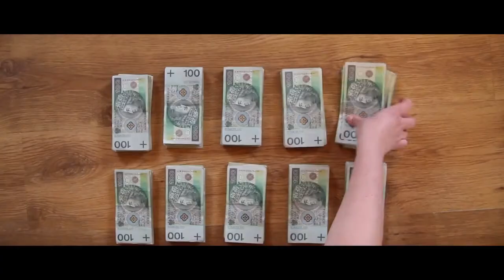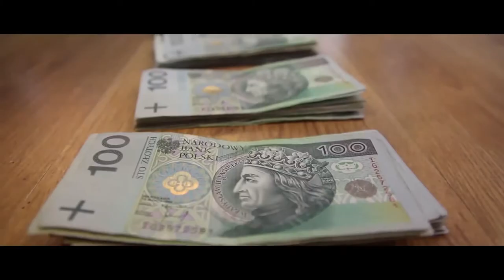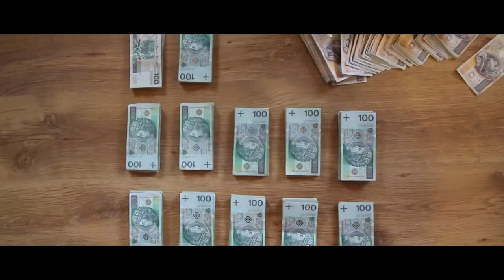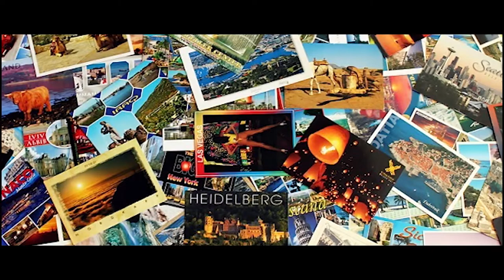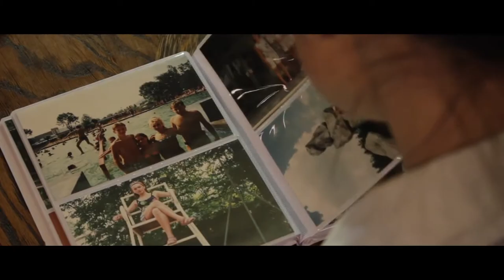Dlaczego Nie ZUS ? Dlaczego moje dzieci mają pracować na obcych ? Nieodpowiedzialność !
Reupload z kanału PodziemnaTV.
0:25 - Jak żyliśmy gdy nie było ZUSu ?
0:55 - Bilans.
1:58 - Państwo nie ma pieniędzy innych niż moje.
2:30 - Dzieci mam bo chcę !
2:55 - Dostanę świadczenia od dzieci mojej sąsiadki!
3:30 - Było 3,6 dziecka w rodzinie gdy wprowadzano.
4:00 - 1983 - Wyż urodzeń dzieci
4:35 - Państwo odbiera mi pieniądze bo sąsiadka też nie ma dzieci.
5:00 - Wyż w 2010 roku.
5:30 - Na 1 Emeryta pracują teraz 4 osoby.
6:15 - Nie umrę z braku chleba lecz życia w slamsach i pracy na sąsiadkę.
8:00 - Wysokość emerytury.
9:00 - Biedni mają więcej dzieci i sponsorują bogatych !
10:00 - Każdy ma prawo być nieodpowiedzialny czy wyjechać za granicę.
11:20 - Państwo pomoże - wprowadzi eutanazję.
11:40 - Odkładanie na czarną godzinę. Dzieci są ubezpieczeniem.
12:40 - System niewolniczy - jeden zdrowy pracuje na drugiego zdrowego.
13:00 - Dlaczego moje dzieci mają pracować na obcych ?  Nieodpowiedzialność !
14:00 - ZUS to system oparty na złodziejstwie.
14:50 - Nie ma systemu na życie.  Ale każdy zależy od społeczeństwa.
15:25 - Komu ufamy bardziej ?  Sobie czy sąsiadowi ?